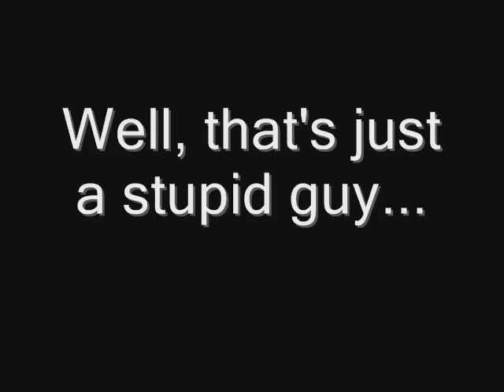EVEN MOAR FAILS